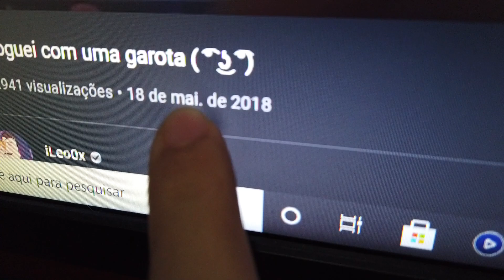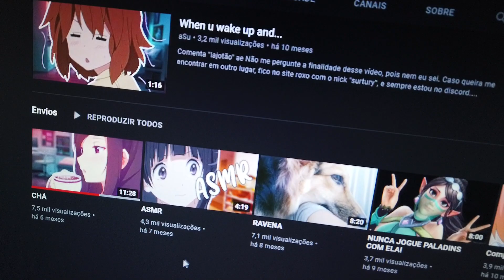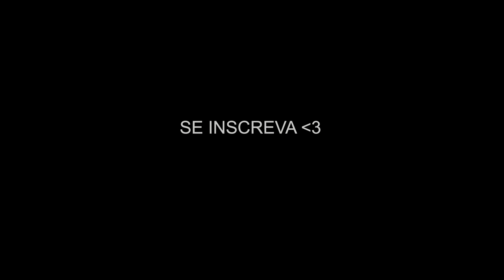Chamei uma velha amiga para gravar .. Asu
Amiguinha